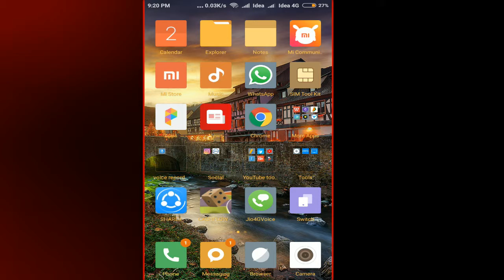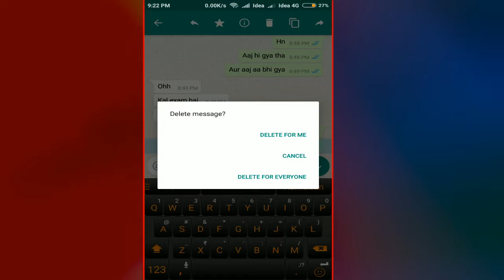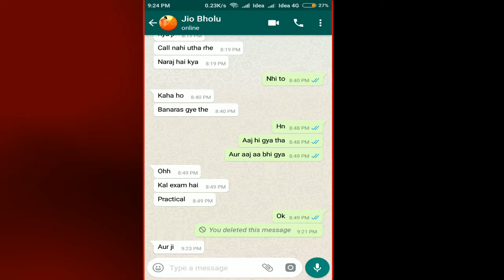Whatsapp New Updates | Delete Whatsapp messages For Everyone | Remove Text and Images After Sending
Hello Friends,
in this video i am going to tell you how you can now remove or delete whatsapp messages,text,audio file, after sending it in group or any individual chat.
There is a new updated option in Whatsapp that is delete message for everyone that allow delete specific message you have sent to either in group or in an individual chat.This feature of whatsapp is useful if you sent a message by mistake and now want to delete it from both side.

Queries Solved:
1) WhatsApp New Feature
2) Latest WhatsApp Update
3) Delete messages in WhatsApp India
4) How to delete whatsapp messages in Hindi
5) Delete, remove, revoke whatsapp text & images
6) WhatsApp Delete For Everyone Feature Details

Welcome to Extreme Entertainment &Education.

This Channel for App,Software,Tips and Tricks and at the same time have some Entertainment for you.